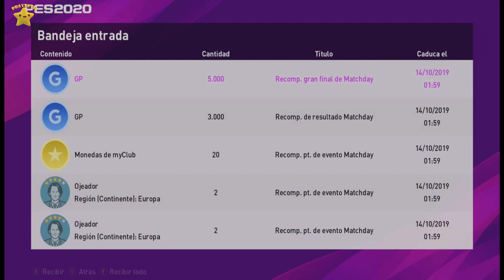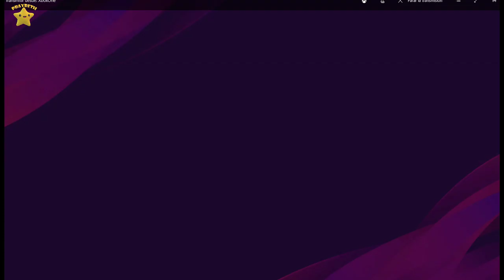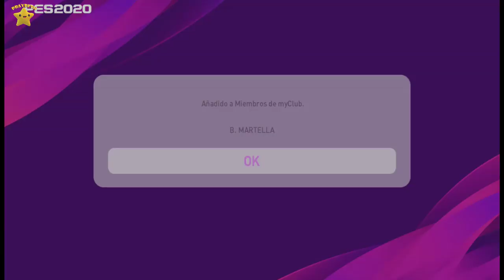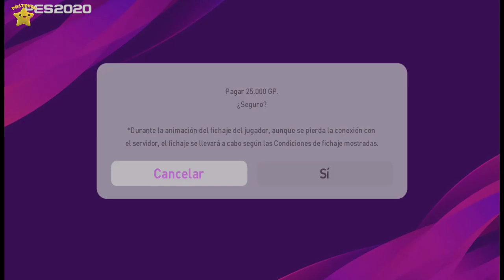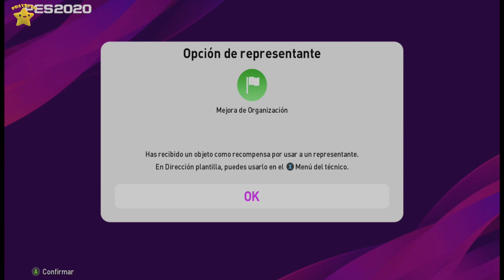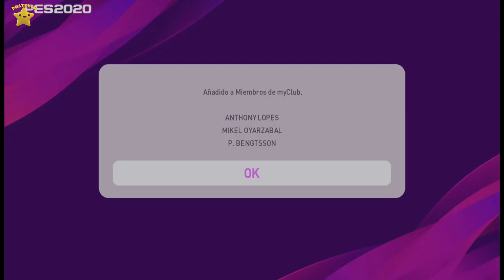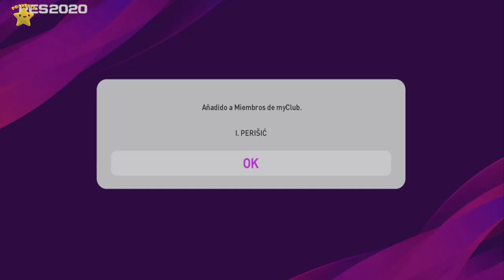PACK OPENING UEFA EURO 2020 | PES 2020 eFootballPES2020 ⚽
Vamos a por los mejores jugadores de este PES Selection de la caja de coleccionista ... no os los perdáis...

Pillate ya el PES 2020 (eFootball Pro Evolution Soccer 2020)

En físico:

XBOX ONE